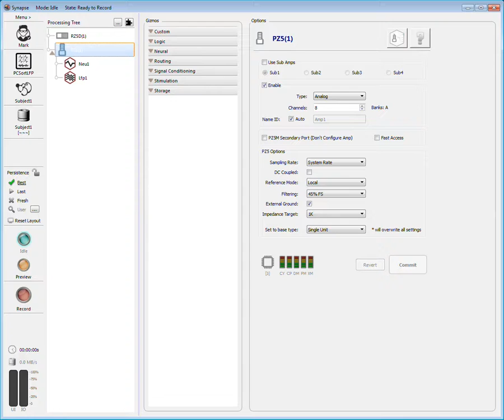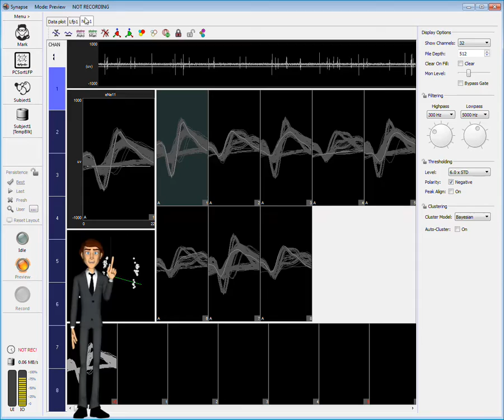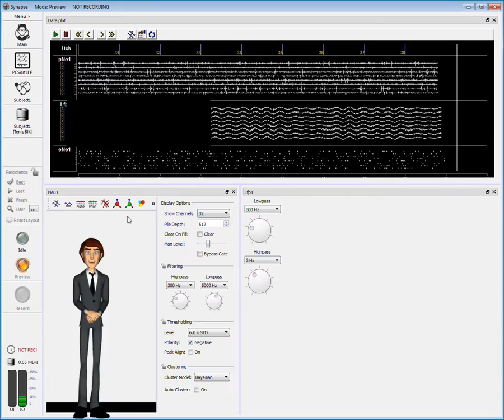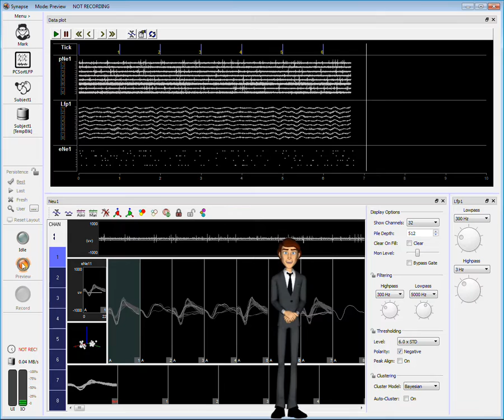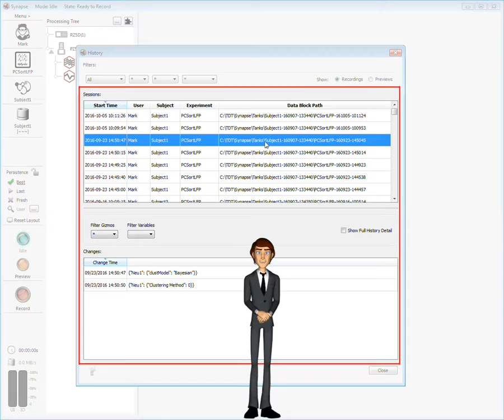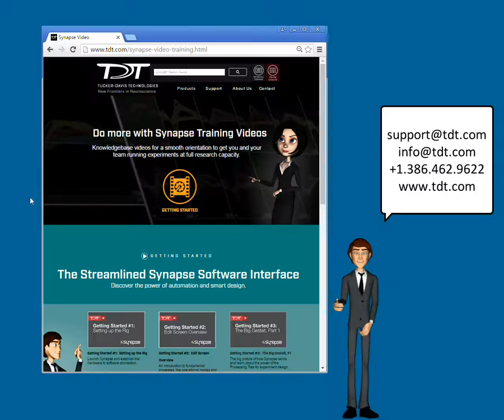Getting Started #7: Synapse Runtime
Find out more about Synapse runtime mode, persistence, and user layouts.